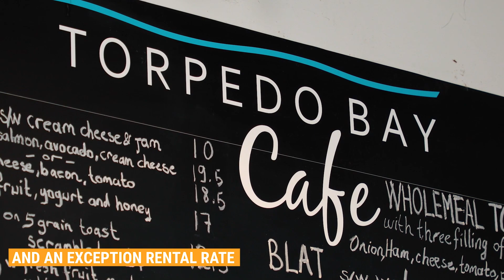ABC Business Sales Torpedo Bay Cafe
ABC Business Sales - Auckland
LIC REA 2008

Scott Purdie
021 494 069